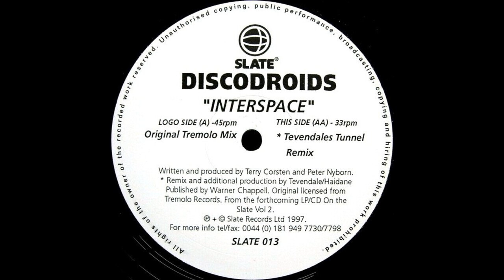Discodroids - Interspace (Original Tremolo Mix)